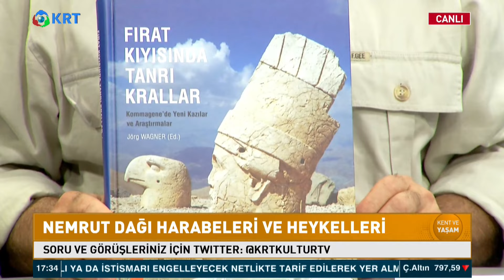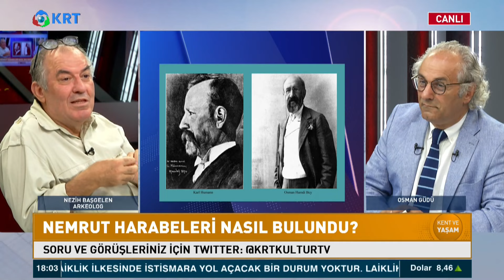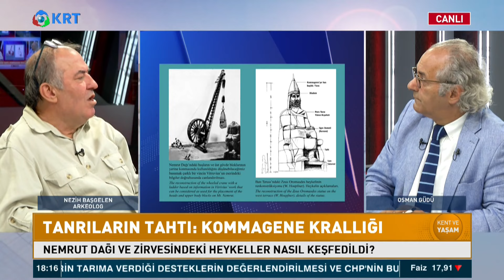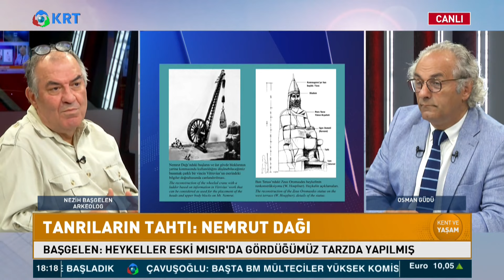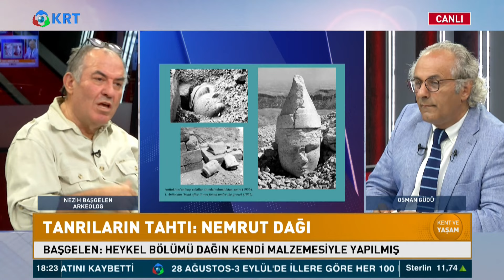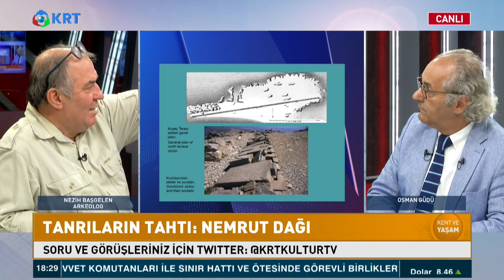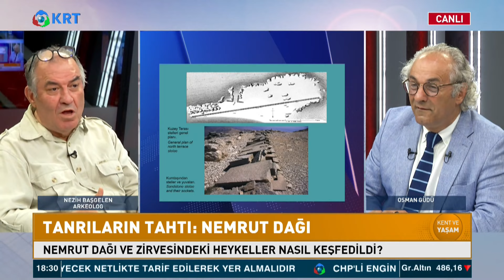Nemrut Dağı ve Heykelleri | Osman Güdü | Kent ve Yaşam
Kentlerin kimliği, tarihi, doğası ve kentlere ait tarihi ve kültürel değerlerin
Korunması.
Kentlere karşı işlenen suçlar
Doğaya ve çevreye karşı yapılan ,işlenen suçlar
Şehircilik, kent planları imar ve çarpık yapılaşma ile yok edilen tarihi değerlerimiz hepsi ve daha fazlası Osman Güdü ile Kent ve Yaşamda.

1_Ahmet Davutoğlu, Akit TV Yayınında Sinirlerine Hakim Olamadı!

2_Barış Yarkadaş Anlattı!! Sezgin Baran Korkmaz Aslında Kim? İlişki Ağında Kimler Var?

3_Canlı Yayında ''Prompter Kazası'' Yaşayan Erdoğan: ''Geri Al, Geri Al''

4_Mafya-Siyaset İlişkisi İddialarına Hükümet Neden Sessiz Kalıyor? | Şimdiki Zaman

5_Tosuncuk Bu İşi Nasıl Başardı? | Serdar Akinan - İsmail Saymaz | Ne Oldu?

6_Cem Uzan’dan Çok Konuşulacak İddia: "Katar’dan Gelen Paralar Akp’nin Kendi Parasıdır!"

7_Tosuncuk Bu İşi Nasıl Başardı? | Serdar Akinan - İsmail Saymaz | Ne Oldu?

8_Yaşar Okuyan Muharrem İnce'nin O Sözlerine Çok Sert Cevap Verdi: ''Delikanlıysan Çık Açıkla''

10_Türkiye'de Suriyeli sorunu: Savaştan kaçmaya değil çocuk doğurmaya gelmişler